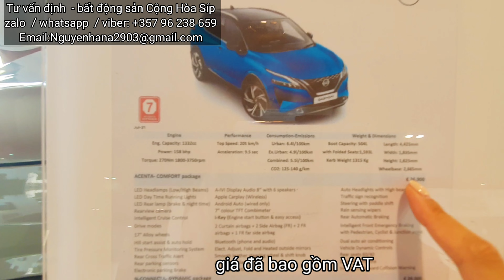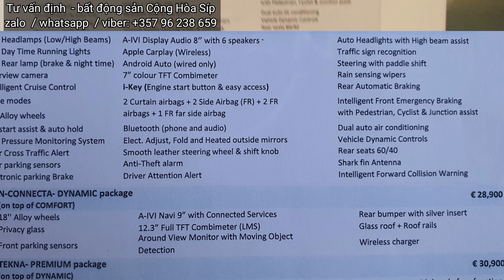Vlog159: ĐI MUA XE CÙNG GIA ĐÌNH ANH TONY PHẠM NHÀ ĐẦU TƯ TÀI CHÍNH TẠI CỘNG HÒA SÍP. ĐỊNH CƯ SÍP.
Hana rất cảm ơn quí vị và xinn hẹn ở video tiếp theo .Bye XO

Bất động sản và định cư Đảo Síp cho gia đình 3 Thế Hệ và lấy quốc tịch châu âu sau 7 năm sinh sống học tập tại Síp .
Đây là đường link của những video quay về bất động sản Đảo Síp , mời cả  nhà xem nhé :